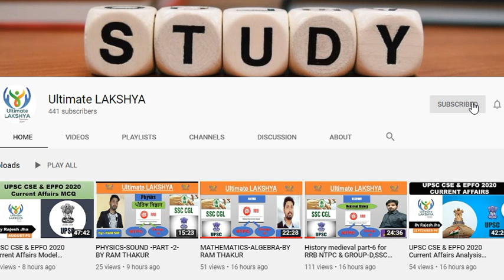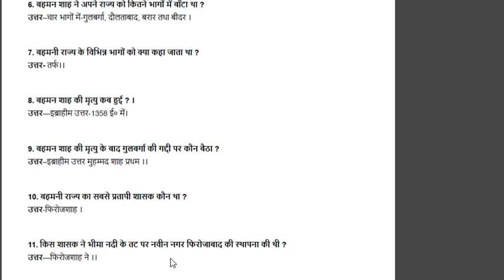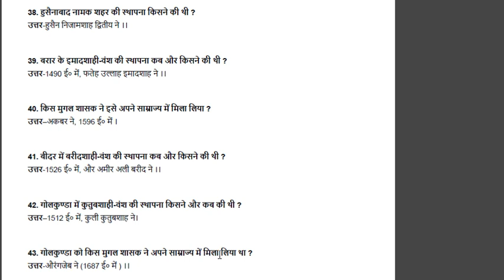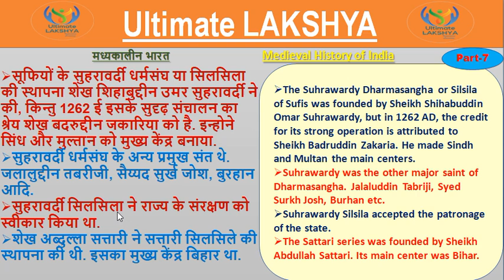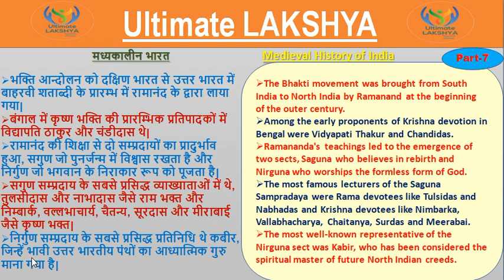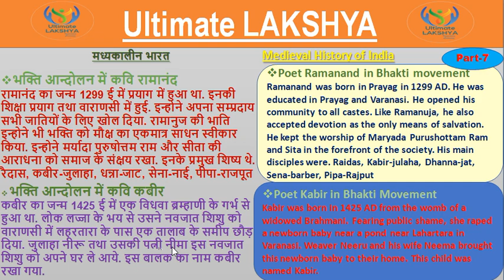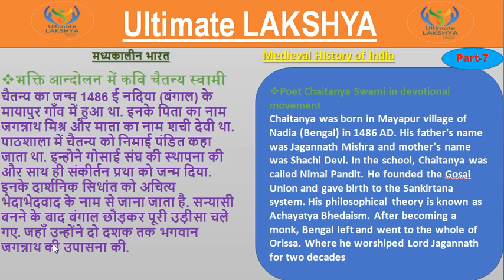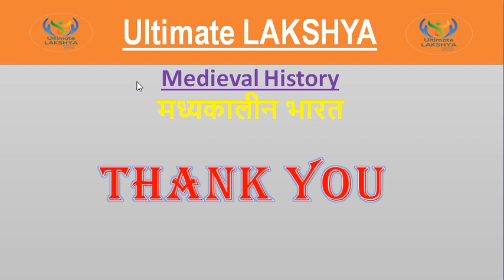History medieval(मध्यकालीन) part-7 for RRB NTPC & GROUP-D SSC CGL & CHSL UPSC BIHAR SI other exams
Medieval history part-7
सूफ़ी तथा भक्ति आंदोलन
Follow our channel for government job.
Medieval history part 1 to 6 video link:-

medieval history part-1

Ancient history part 1 to 13 video link:-

for PDF go through our telegram channel:-
Ultimate lakshya
For government job aspirants

follow all links,and watch all videos.
very important gor exam point of views.